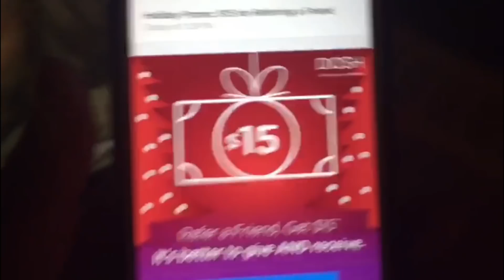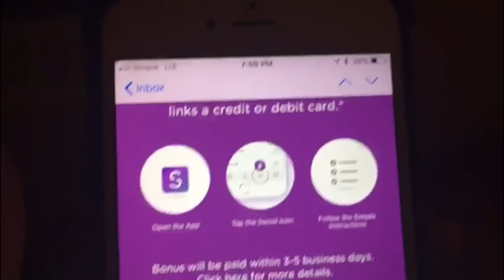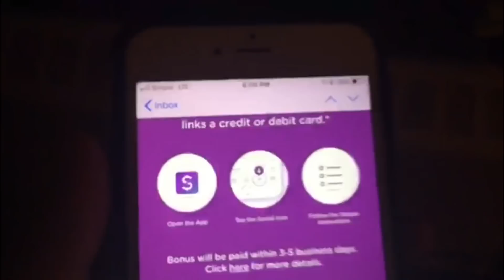HOW TO MAKE MONEY FAST AND EASY!!! Part 2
Get Paid $5 dollars just for linking tour debt card with this app then Make a unlimited $15 dollars by just referring your friends with your link and all they have to do after they download it is link there debt or credit card and you will get paid within 3-5 business days to your dosh app which you can transfer to PayPal or your bank account for a limited time til December 31st 2017 midnight so click the link below and link your debt card and get started.

CLICK THAT BELL SO YOU CAN BE NOTIFIED FIRST🕭

*NEW LIKE PAGE*
Facebook fan page👦👧:Fb.me/sgmchaching